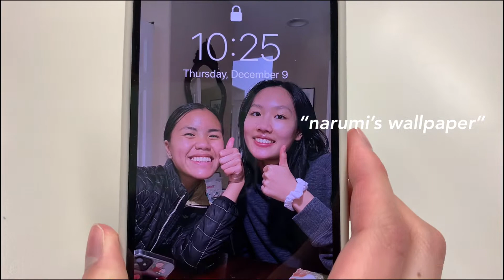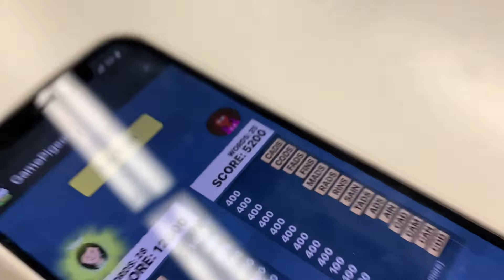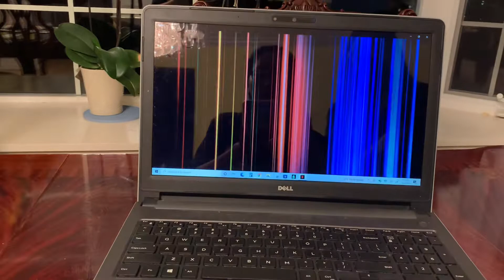lots of before + after school activities: badminton club and NHS white elephant | VLOGMAS DAY 9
a lot of talking in this vlog hahaha. . . but got some more footage in orchestra! be proud of me!!

equipment:
camera → iphone xr
editing software → VLLO, canva